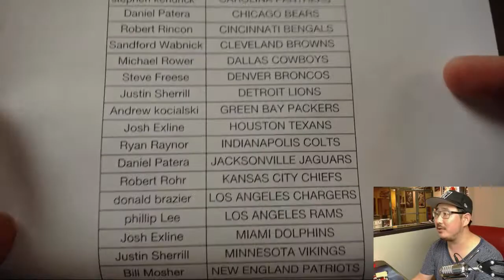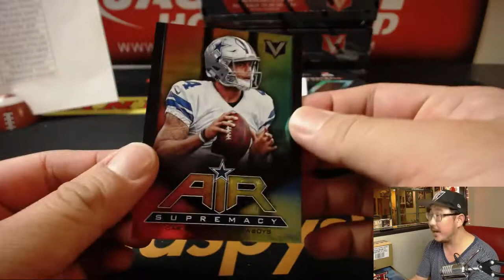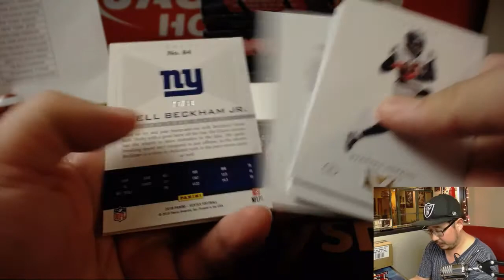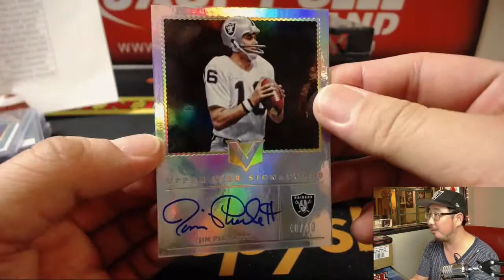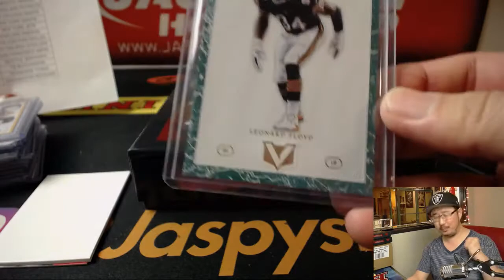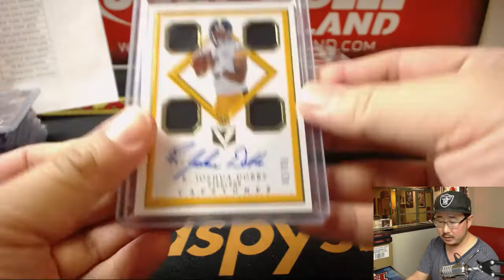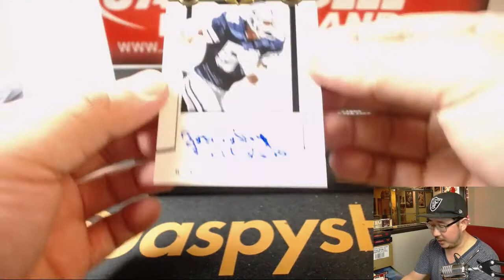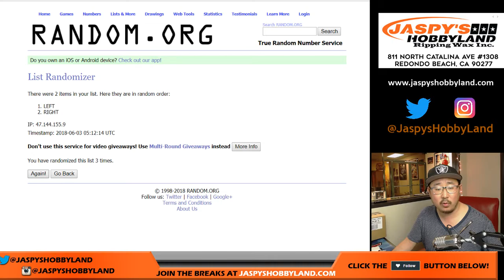Sa., 06/02/18 [4Box (Inner) PYT] #17 - 2017 Panini VERTEX Football (NFL)